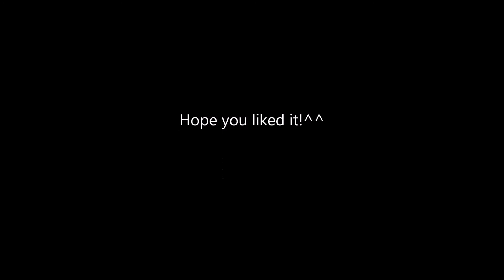Attack On TItan/ Shingeki No Kyojin iPod Character Songs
So here's a new Video of mine hope ya like it!^^